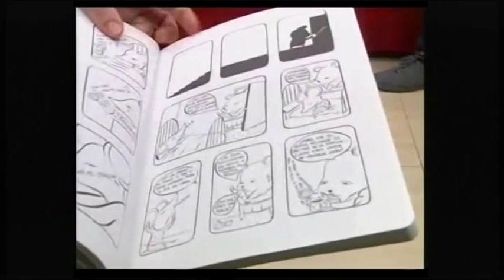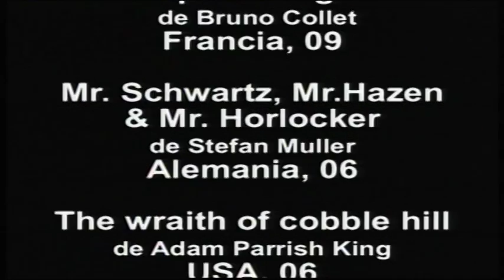ZINEBI y la Animación del nuevo milenio ( y 2 )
Films relacionados

Morgenrot de Jeff Desem
Luxemburgo, 09

Farat de Velislava Orlinova
Bulgaria, 09

Jazzed de Anton Setola
Bélgica, 09

de Rosto
Holanda, 09

Yo sé quién soy
de Simone Massi
Italia, 04

Les ventres
de Philippe Gramaticopoulus
Francia, 09

Naïda de Nadia Micault y Lorenzo Nanni
Francia, 09

Escape de Jonh Rice
Irlanda, 04

Le petit dragon
 de Bruno Collet
Francia, 09

Mr. Schwartz, Mr.Hazen
& Mr. Horlocker
de Stefan Muller
Alemania, 06

The wraith of cobble hill de Adam Parrish King
USA, 06

Golpe de espejo
de Claudio Díaz Valdés
Chile, 09

Horn Dog de Bill Plympton
USA, 09

French roast
de Fabrice O. Joubert
Francia, 08

La dama y la muerte
de Javier Rocio Gracia
España, 09

Leviatan de Simon Bogojevic
Croacia, 06

Minotauromaquia
 de Juan pablo Etcheverry
España, 04

Lluvia de Diego Agudo Pinilla
España, 02

de Phill Mulloy
R. Unido, 04

Logorama de François Alaux, Hervé de Crécy &
Ludovic Houplain
Francia, 09

Golpe de espejo
Chile, 09

Birdboy de Pedro Rivero y Alberto Vázquez
España, 2010